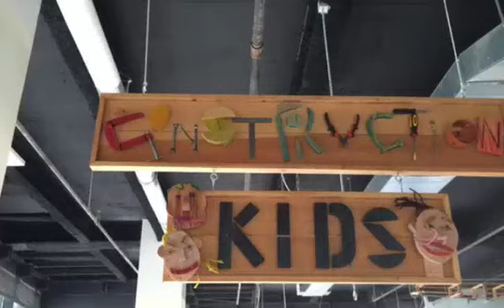Construction Kids 1 19 16 2